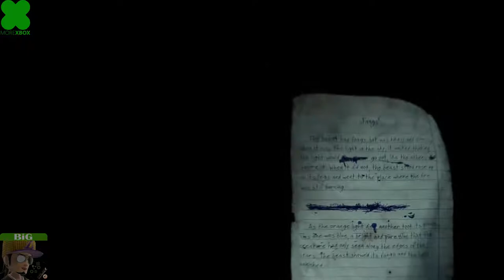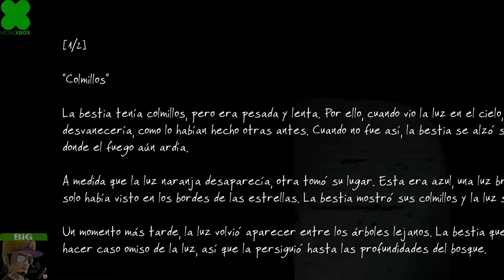The Vanishing of Ethan Carter - Xbox One X Enhnacement [BiG Porras]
This game looks stunning at Xbox One X!
Este jogo está incrível no Xbox One X!!